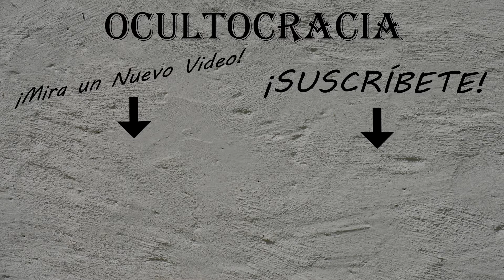Fatiga y Estrés en Pandemia 😞 [Diagnóstico y Consejos para Combatirlo]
En un escenario de crisis sanitaria y restricciones al movimiento:
¿Qué lo produce y qué podemos hacer para hacerle frente?